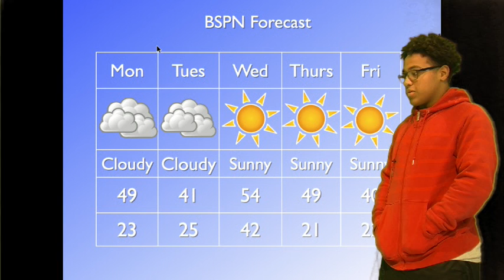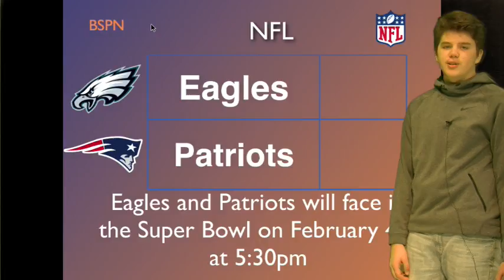Morning Blaze January 29, 2018